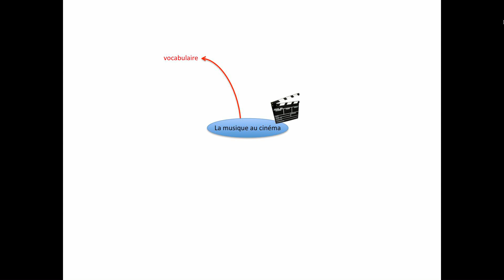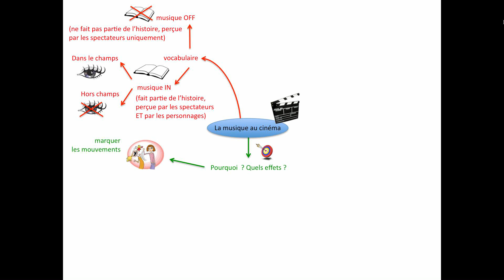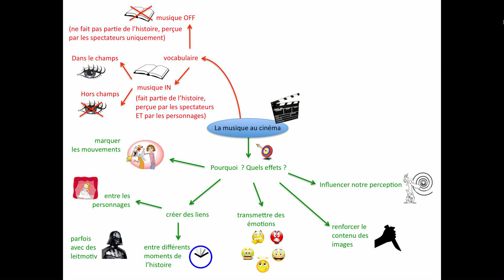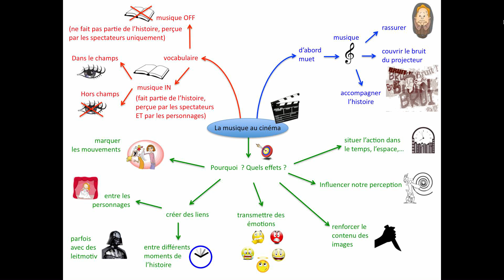capsule vidéo "La musique au cinéma"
vidéo pédagogique
copyright Florence Deneux Mazicmu